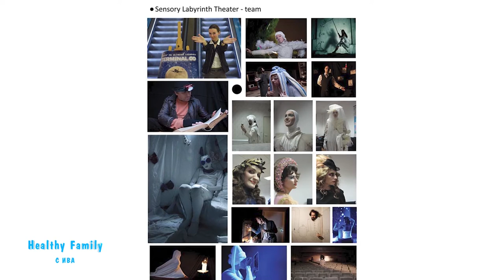Театър на сетивата – Healthy Family с Ива (Еп. 9)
Усещането да се част от нещо, което лично зависи от теб и твоите реакции!

Как човек става важен, когато действието зависи от самия него, какво е сетивен театър и може ли да ни подготви за непознати ситуации, ще говорим тази събота в студиото на Healthy Family с Михаил Димов, основател на Театър на сетивата.